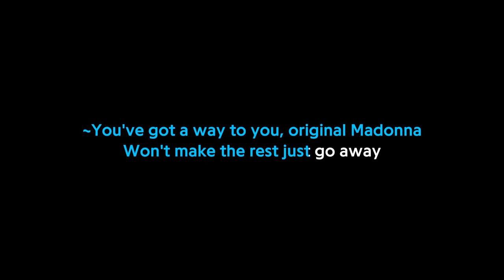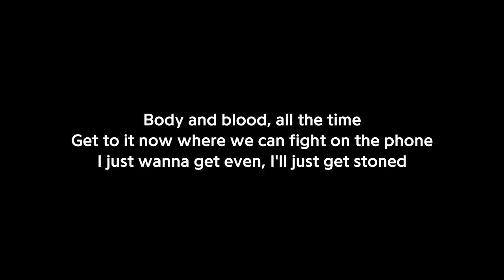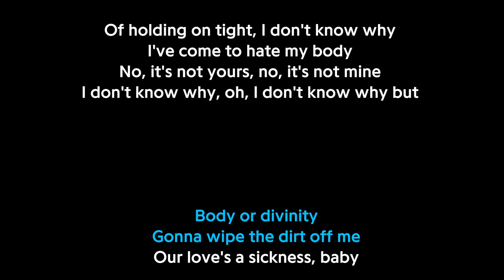Snail Mail - Madonna - Karaoke Version